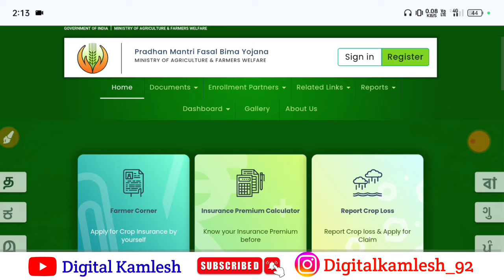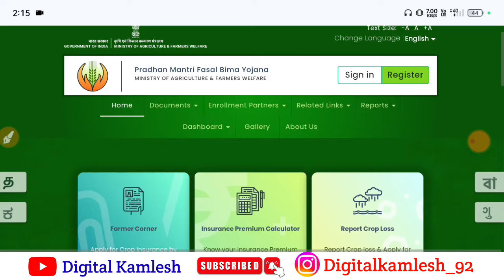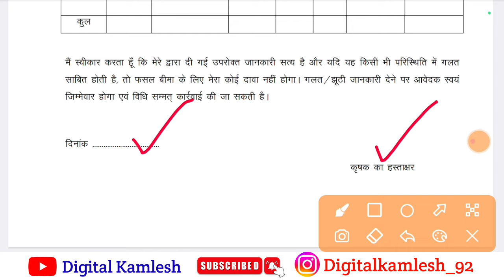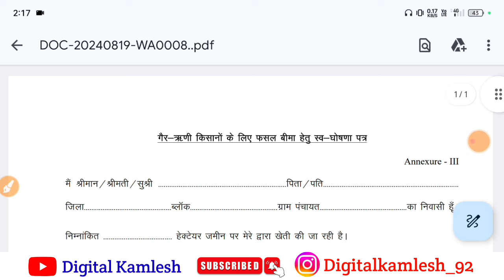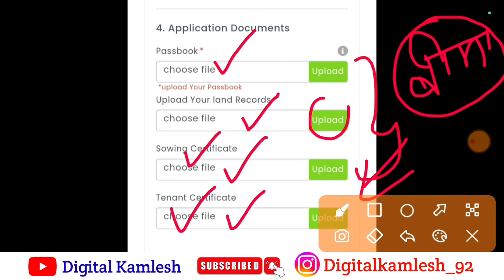Pradhanmantri fasal Bima Yojana 2024 Documents Required | Pradhanmantri fasal Bima Yojana Apply ✅